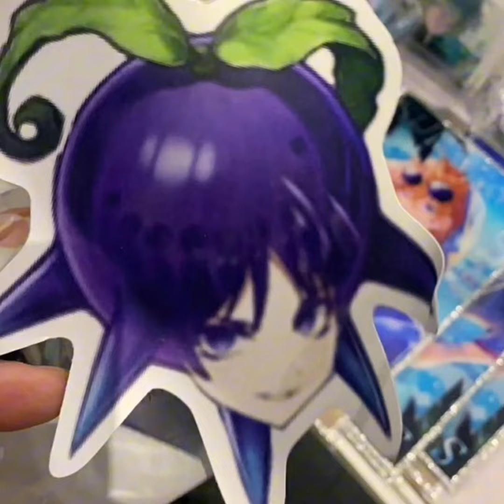Pinterest is full 😭 //